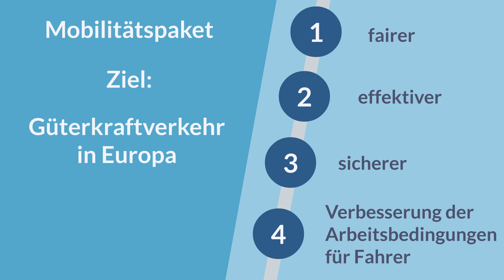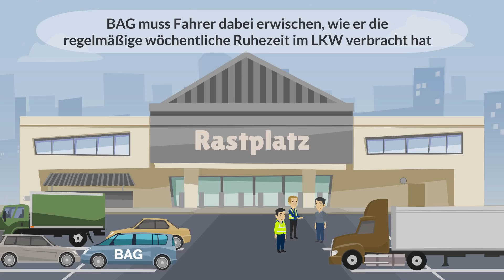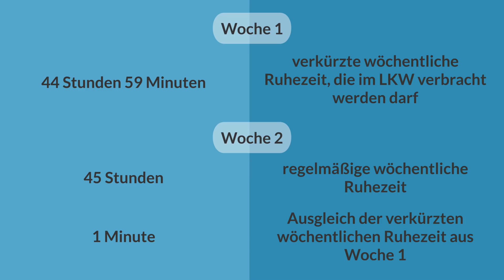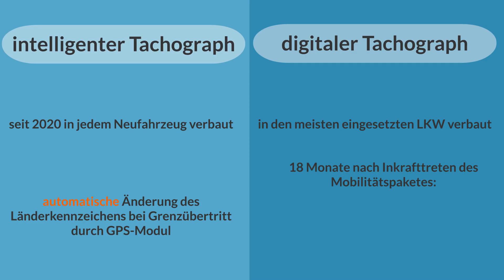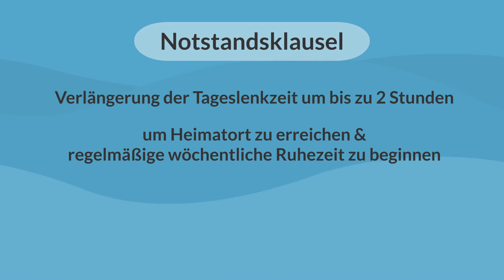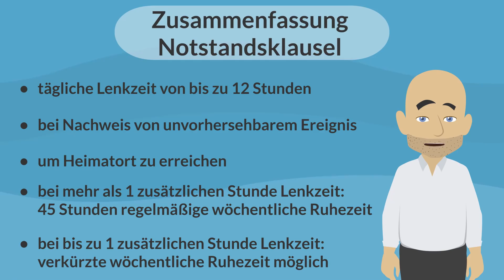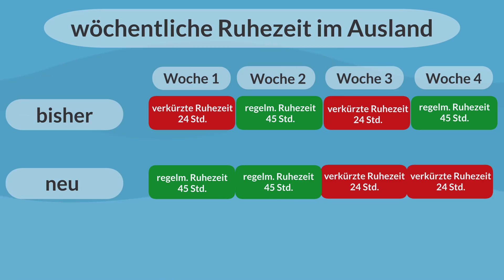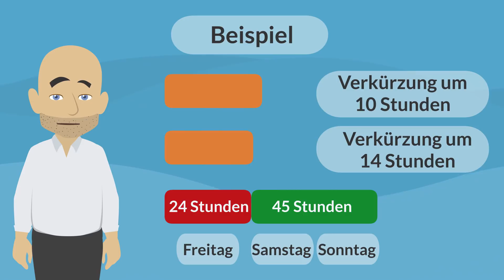Mobilitätspaket 1 für EU beschlossen! Kommende Änderungen von Lenk- und Ruhezeiten zusammengefasst!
▬ Beschreibung ▬▬▬▬▬▬▬▬▬▬▬▬▬▬▬▬▬▬▬
In diesem Video geht es um das vor kurzem, für die EU beschlossene "Mobilitätspaket 1", welches die Bedingungen im Personen- und Güterkraftverkehr verbessern soll. Ich habe mir das Mobilitätspaket im Detail angeschaut und fasse hier alle wichtigen Änderungen, insbesondere zu den Lenk- und Ruhezeiten für alle Fahrer zusammen.

▬ Inhalt ▬▬▬▬▬▬▬▬▬▬▬▬▬▬▬▬▬▬▬
0:00 Intro
01:53 Verbot: regelmäßige WRZ im LKW
03:59 Rückkehrpflicht für Fahrer
06:56 Rückkehrpflicht für Fahrzeuge
07:55 Notstandsklausel
12:02 Änderung der WRZ im Ausland
14:15 Schluss